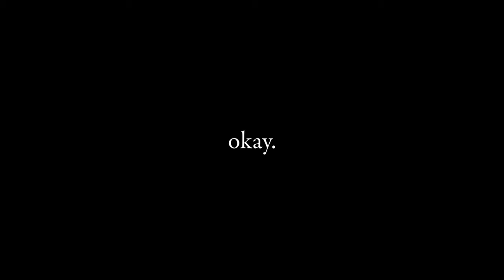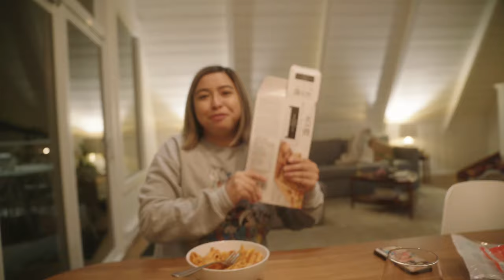We Reunited After 15 Years